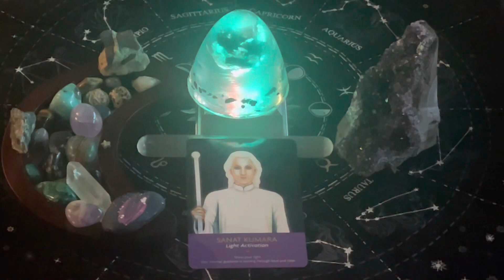12-3-22 Message from the Keepers of the Light Oracle cards